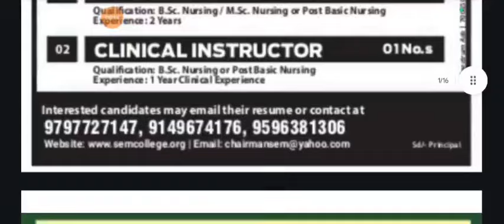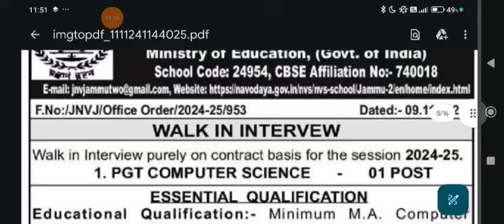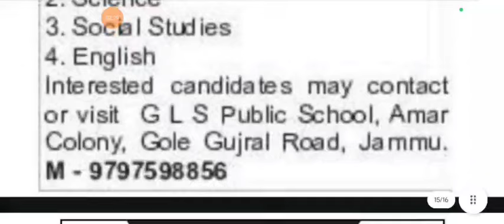Private Jobs In J&K // Date: 11/11/2024